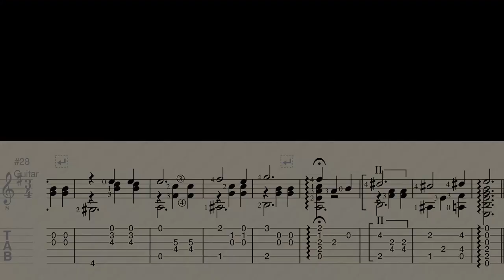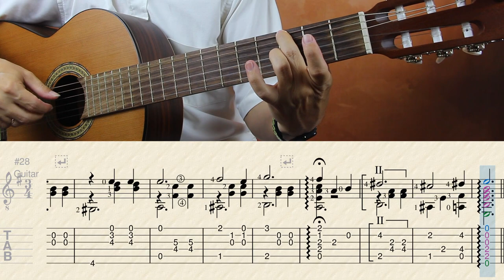"Хризантемы" (Отцвели уж давно...) | Табы для гитары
муз. Харито, обр. М.Елютин